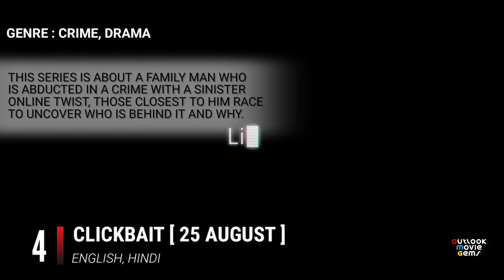Top 10 Upcoming Web Series And Movies In August 2021 In Hindi Part 3 | Netflix, Amazon Prime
List Of Top 10 Upcoming Hindi Web Series August 2021
Upcoming Hindi Web Series Releasing On August 2021. Best Upcoming Hindi Web Series Releasing. Top 20 Best Upcoming Sequels. 20 Upcoming Indian Web Series August 2021. Best Hindi Web Series August 2021.

This List Is Arranged By Me So You Can Judge It With Your Comment. These Movies And Web Series Contains Different Genres - Crime, Thriller, Comedy, Drama, Romance, Horror etc. I Hope You Enjoyed The Video.

New Channel :
SHARE THE INFORMATION ↗️
LIKE FOR MOTIVATION 👍
AND YOUR SUPPORT,
INCREASE MY DETERMINATION 🙏

Watching The Movie With Family Or Friends ?
Get A Better Sound Experience. Here Are Top 5 Best Home Threaters Under 4000/-

1. Philips SPA8140B/94 4.1

2. Zebronics Zeb-SW3490RUCF 4.1

3. F&D A140X 37W 2.1

4. Philips Audio SPA5128B 5.1

5. Zebronics BT4440RUCF 4.1

Watching A Movie Alone ?
Get A Better Sound Experience. Here Are Top 5 Best Earbuds Under 2000/-

1. boAt Airdopes 441 TWS Ear-Buds

2. Noise Air Buds Truly Wireless Earbuds

3. realme Buds Air Neo True Wireless

4. Noise Shots Neo 2 Wireless Earbuds

5. Redmi Earbuds S TWS

Top 10 Survival Movies As Per IMDb Ratings | Best Hollywood Solo Survival Movies in Hindi & English

Top 10 Best Hindi Web Series Available For FREE | Best Crime Thriller Web Series On MX Player